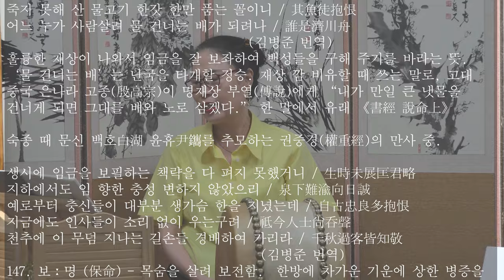완창반 박타령1 목요풍류당 보라사부 남궁성례-종로 낙원동 풍류당 010 8885 2232 국악기초반_직장인반_판소리_남도민요_가야금_해금_북장구_가무악_창작곡240718